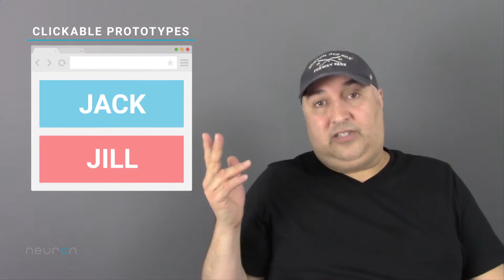UX Architectural Guide - Prototypes & Usability Testing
Prototypes bring products to life, allowing a glimpse into how the end product will look and function. Combined with usability testing, prototypes provide great insight as to whether the goal has been met, or if more refinement is necessary.

Full transcript:

Welcome back. I'm Soudy Khan, Director of User Experience at Neuron. Continuing our series on creating a UX Architectural Guide we're down to the last two chapters. That would be the Prototype and Usability Test. There’s a lot of information on usability test so I intend to do a separate series of videos on doing usability tests so you can look forward to that in the next few weeks. But today we're going to start with the prototyping and different levels of prototyping, and then different ways you can do, sort of, 'quick and dirty', usability tests.

So as far as the prototype goes there are many different levels. You can start with a paper prototype, you can go all the way to something done in Swift, or HTML5, but in the middle we have clickable prototypes. You can use programs like Invision. I'll explain this in the simplest way. Essentially you can create on a page, links that go to other pages, or other images. Typically you're using JPEGs. So let me give you an example. I might have a screen that says Jack and Jill on it. There are two buttons. One labeled "Jack", and one labeled "Jill". I simply, by pressing the Jack button, go to an image of Jack. By pressing the Jill button I go to an image of Jill.

By doing this, and taking my actual graphics with all the different buttons and all the different affordances, I can stitch together a scenario. I can use that for a prototype to be used in usability testing. So that's what I would suggest. Take a look at Invision. Invision is very lightweight, very easy to use. There are other companies that make clickable prototype software, but Invision is the one that I recommend.

Next we're going to talk a little bit about usability testing and there are many different types of usability tests. There's four basic types. There's comparative, which is an A/B test. There's Exploratory, Assessment and Validation, and while the titles are a little bit confusing, think of the three as three different levels of fidelity.

Exploratory, Assessment, and Validation. Kind of like "very simple" to "advanced" to "much more advanced". So in an Exploratory test you're really just trying to test out the basic interaction model. Does it make sense to a user when they get to that start screen, or they get to that key scenario that you're defining? For example, a checkout process. Do they know how they go there? What can they do? How do they exit? What did they expect when they click on that particular button? If you give them a particular task like "Do this", or "Do that" are they able to understand where they might go? So that's the Exploratory test.

Assessment is kind of mid-fidelity. You might be doing that in Invision, you might be doing that in something a little bit more advanced like Axure or Balsamic and that allows you to just prototype things a little more and go a little farther into the test. So while in Exploratory test, you may only have five, or six tasks for the user to complete, in assessment you may have 15 or 20. Validation, finally, is the last test. That's done, typically, using either HTML, or Swift, X-code; whatever you're programming in. It really is the last step before product release.

One of the reasons it's important to do Assessment and Validation is that sometimes you assess things and you make changes, and those changes actually create more problems, or other problems that might be unforeseen.

So that's a little bit on the different types of tests. I will say that as tips, be sure to write a test plan, write a screener, and you can take a look at what those are online. It's really something that use to screen test subjects. Be sure to have a moderator script and the correct environment to test in. Try not to bias things. You want the moderator to be as neutral as possible.

Another thing I would say is, if you're doing a comparative test, let's say you've got something to compete with an ESPN. If you've done a wireframe, don't actually do an A/B with ESPN. In fact, the fact that ESPN has so much brand recognition and people have used it so many times, you want to make sure that the two prototypes are of equal fidelity. Often if I do a wireframe for something new and I want to compare it to something that exists, I will take that existing product and I will create that in a wireframe and remove any brand name from it to make sure that everything has .